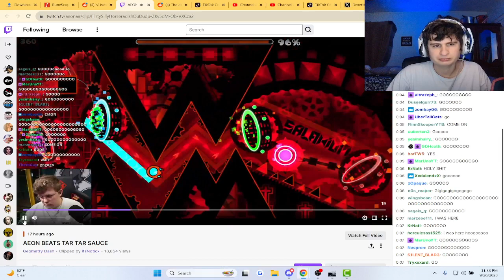Streamer Beats Impossible geometry dash level